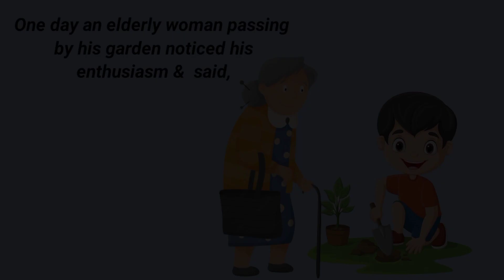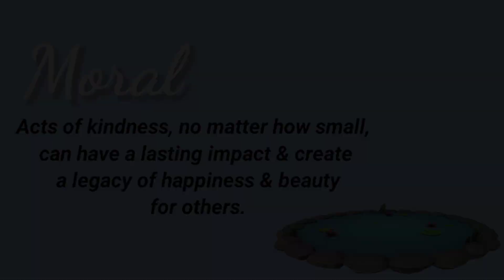The act of kindness story | Short Story | Moral Story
Hello everyone : This is a short moral story.The Act Of Kindness Story. A Flowers Lover Story.